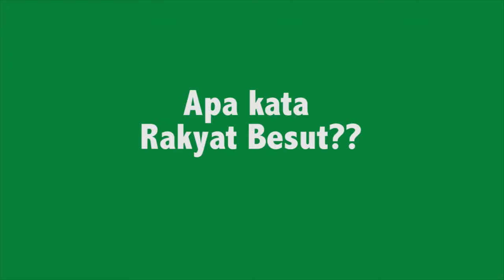PRK Kuala Besut : Rakyat Besut Sokong BN (bhg 2)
Tolak PAS, UNDILAH BARISAN NASIONAL !